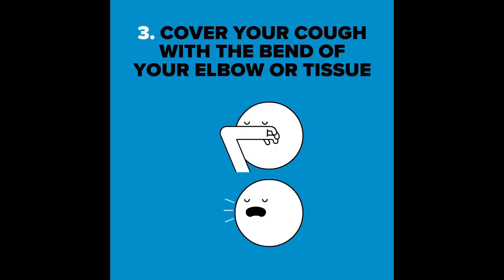When Players Got the IQ of Einstein